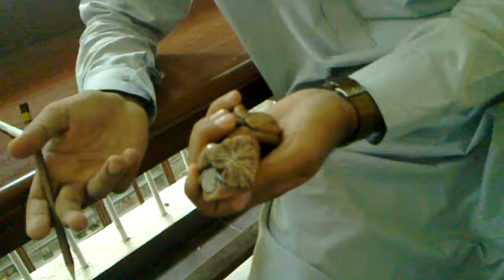Inferior View of Brain & Cerebellum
Inferior View of Brain & Cerebellum Model  Demonstration By Khyber Medical College Student